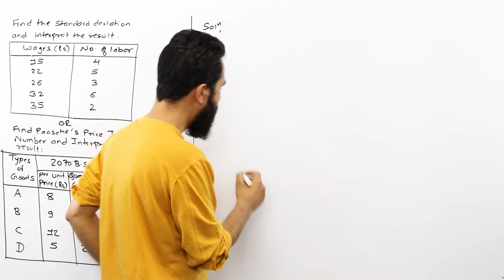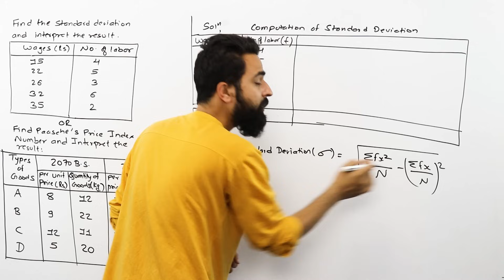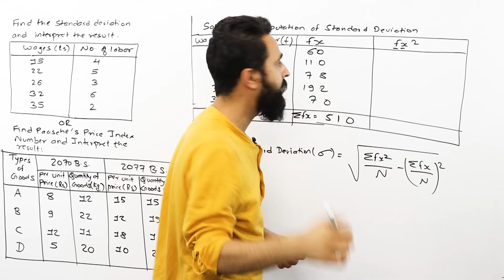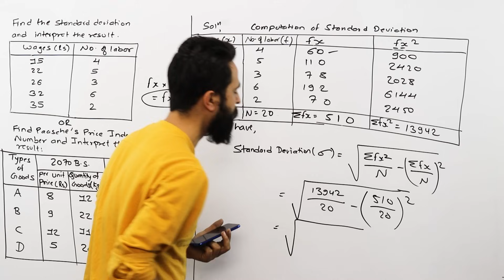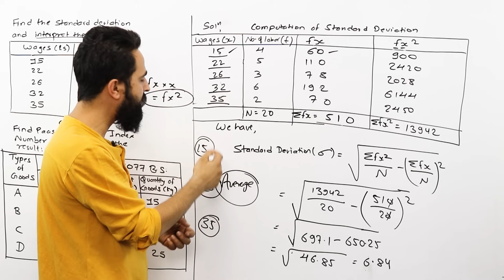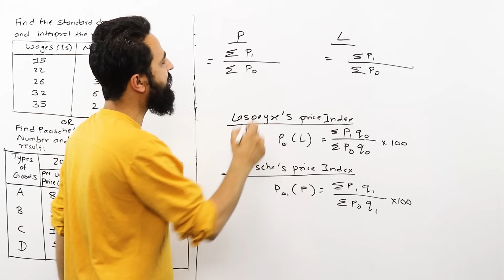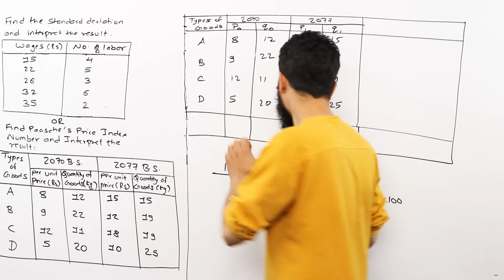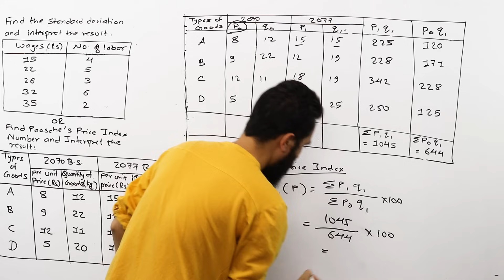Class 12 Economics Numericals || Model Question Solution || Standard Deviation || Price Index || NEB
This content allows Class 12 students under NEB explore the numerical problem solution of their Economics subject. Here, we have taken two questions as a reference about Price Index and Standard Deviation. We have explained the solution procedure of Laspeyres price index and Paasche’s price index important for class 12 economics exam. Regarding standard deviation, we have solved a question related to discrete data.